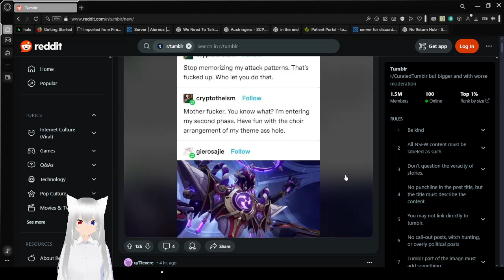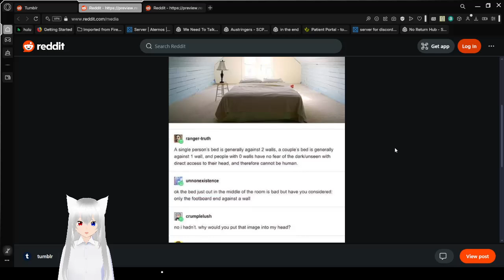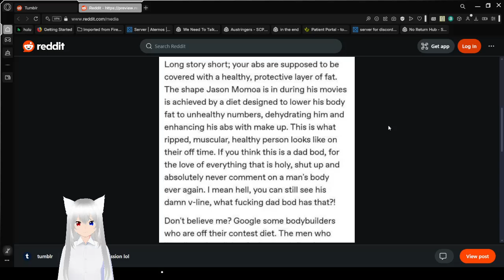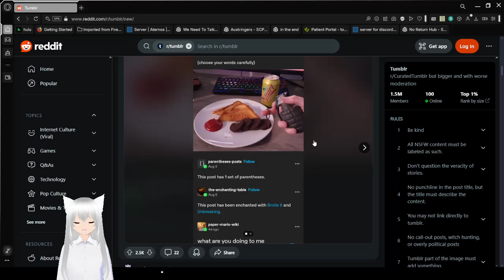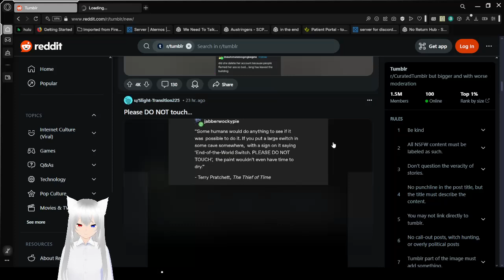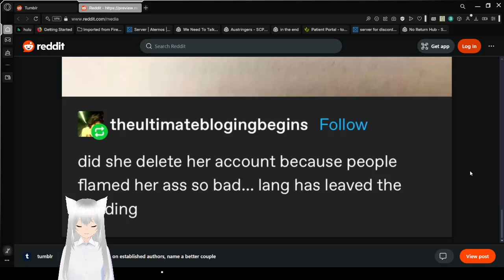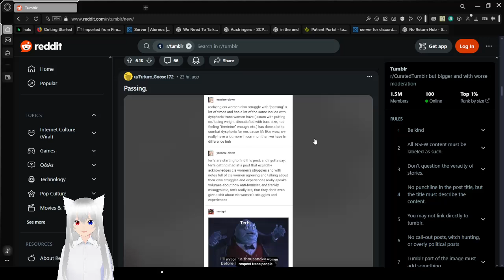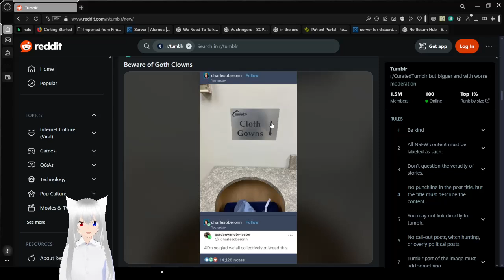Haku tumbles into goth clowns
or cloth gowns my bad